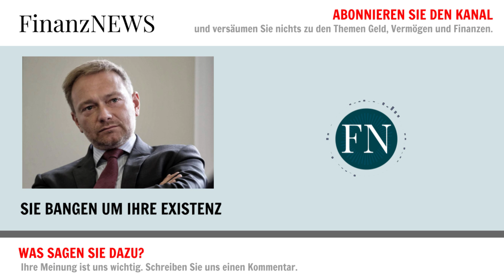SIE BANGEN UM IHRE EXISTENZ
In unserem heutigen Beitrag wollen wir mal etwas Licht in die aktuelle Steuerpolitik der Ampelregierung bringen. Außerdem werfen wir einen Blick auf Selbständige in Deutschland.

Wir fangen mit den Steuern an. Die scheinen zu sprudeln. Der deutsche Finanzminister Christian Lindner erwartet für das Jahr 2023 Rekord-Steuereinnahmen in Höhe von mehr als einer Billion Euro. Dies klingt auf den ersten Blick glorreich. Ist es aber nicht. Denn wir wissen leider nur zu gut: Das viele Geld ist dank Inflation 10 Prozent weniger Wert. So verwundert es nicht, das unser Schuldenminister trotz Rekord auch weiterhin knauserig sein wird. Die auf dem Papier üppig aussehenden Einnahmen werden nicht ausreichen, um alle gesetzlichen Verpflichtungen des Bundes zu finanzieren. Lindner sieht deshalb keinen Spielraum für eine erhöhte Kindergrundsicherung. Das widerspricht jedoch den Aussagen der Grünen, die weitere Ausgaben in diesem Bereich planen...